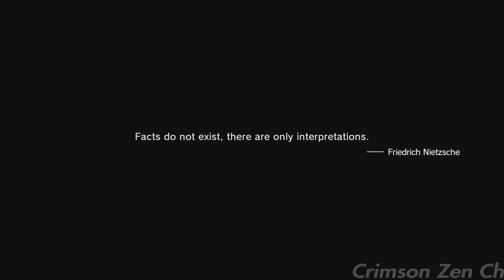METAL GEAR SOLID 5 THE PHANTOM PAIN - The Man Who Sold The World [4k ULTRA HD] (PS5)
METAL GEAR SOLID 5 THE PHANTOM PAIN - The Man Who Sold The World [4k ULTRA HD] (PS5) | No Commentary